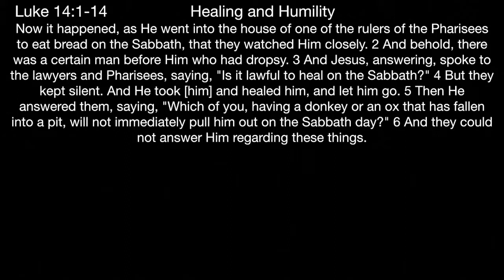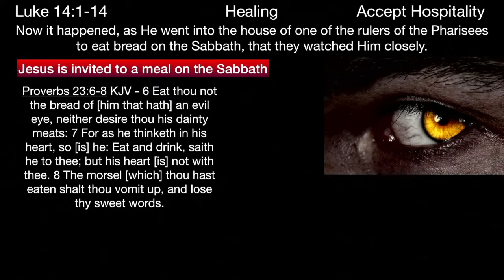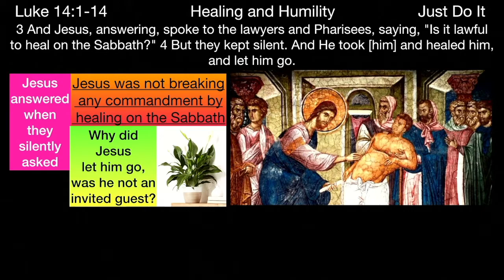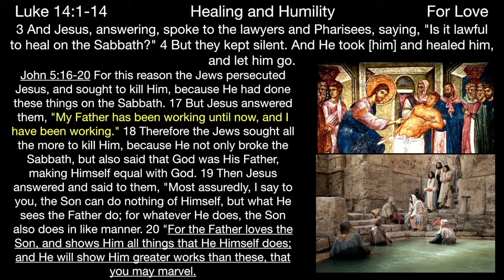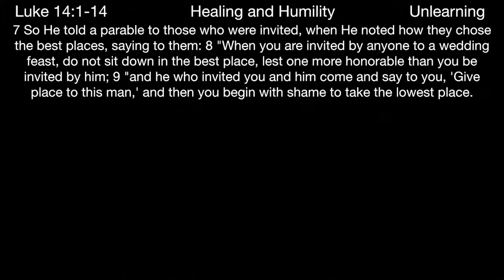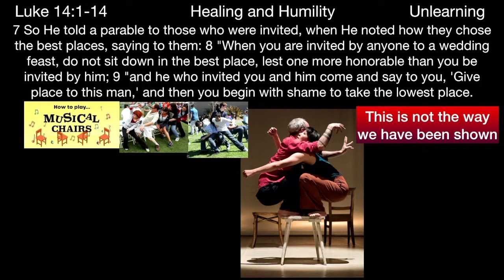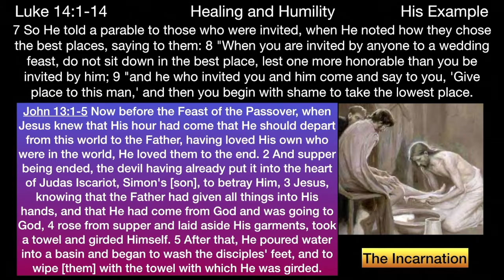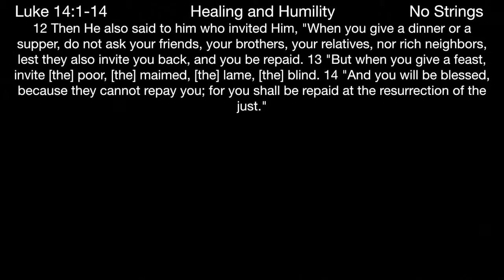** Luke 14:1-14 - Healing and Humility ** | Grace Bible Fellowship Monmouth County | Sermons